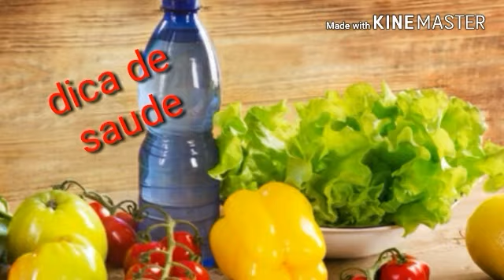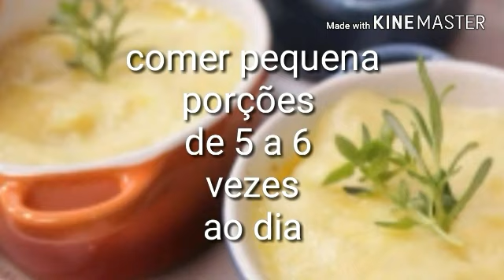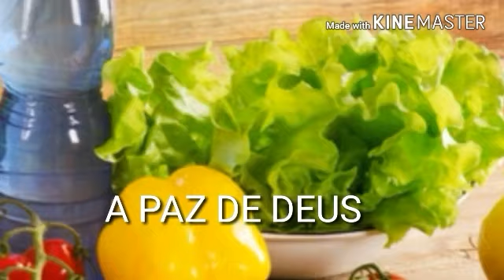SAUDE ,ALIMENTAR- SE, BEM CABELOS E PELE BONITA-POR MARILI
Olá
, NESTE VÍDEO EU FALO DE COMO PODEMOS ALIMENTARSE BEM , PARA TERMOS SAÚDE NO NOSSO CORPO
PELE E CABELOS